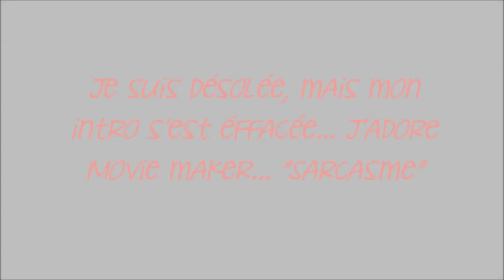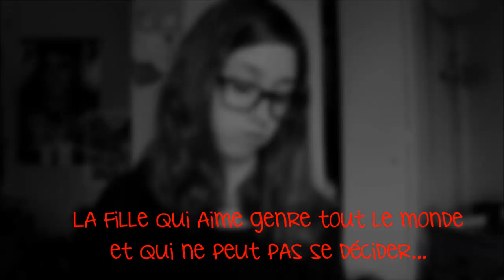Réponse à ma FAQ !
Désolée, je sais que je poste cette vidéo tard, mais j'ai eu d'énorme problème avec Movie maker, qui a décidé de supprimer mon introduction et de fermer tout mon projet... J'espère que ça ne vous dérange pas trop et j'espère que vous allez aimer la vidéo !

*Déroule pour plus de moi*

Kik: meganturgeonxox